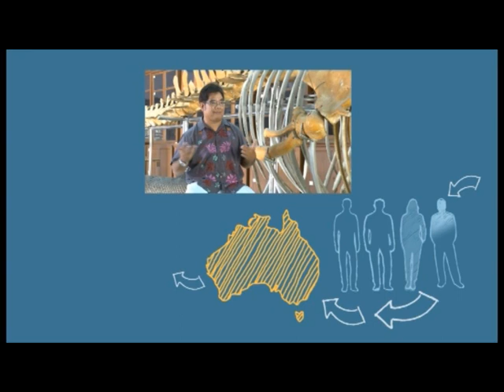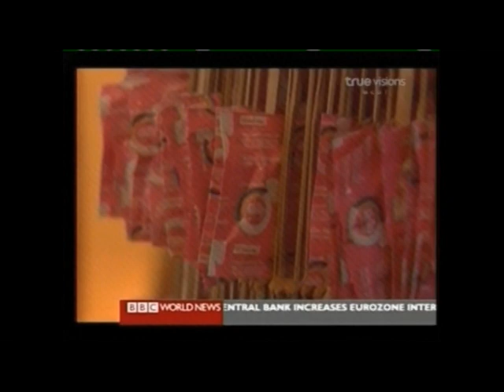Australia Unlimited July 2012 Short